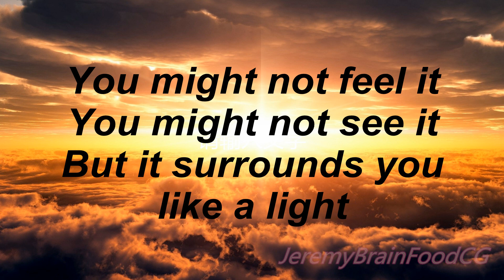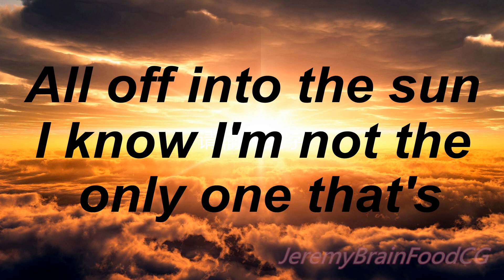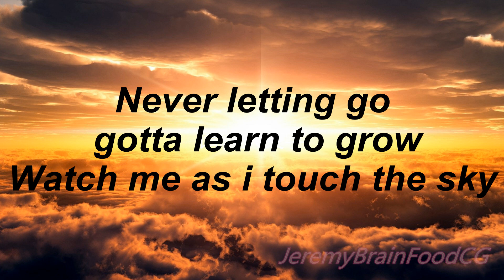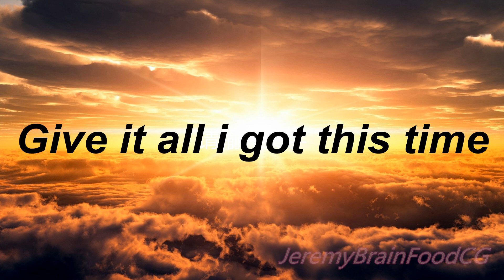Spencer Lee - Still i fly (Lyrics)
*For the original audio*
Still i fly From "Planes: Fire & Rescue" Thanks for 400,000 views !! OMG
Such a beautiful song , just like a bird get trapped and escaped
or pilot dream ? :) Hope u enjoy !